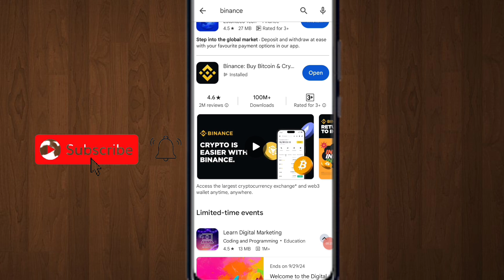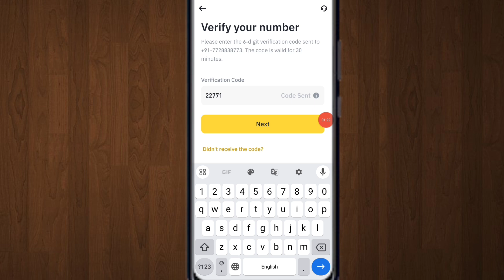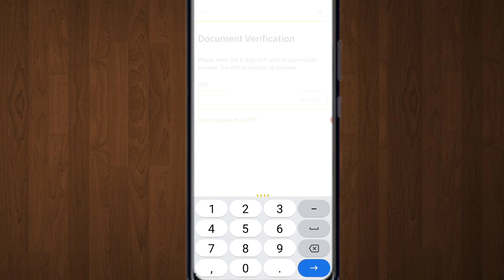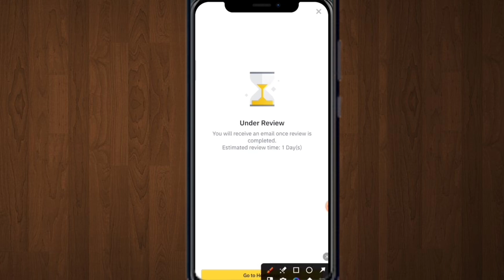Binance Par Account Kaise Banaye | How to Create Binance Account | Binance KYC Verification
use" purposes such as criticism, comment, news,
reporting, teching scholarship, and research. fair
others be infringing.Non-profit, educational or